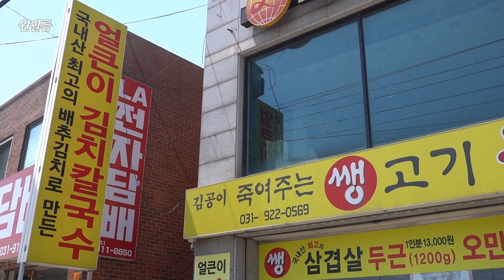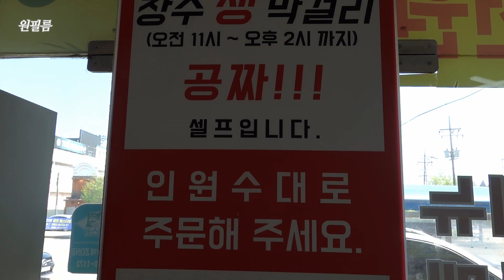누구나 좋아할 김치찌개 맛집, 일산 죽여주는쌩고기 통김치찌개 Kimchi stew restaurant 일산 맛집, 덕이동 맛집, 김치찌개 맛집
점심에는 막걸리를 공짜를 먹을수 있는 일산 죽여주는 쌩고기 통김치찌개
주차는 건물 뒷편에 주차장 있습니다.